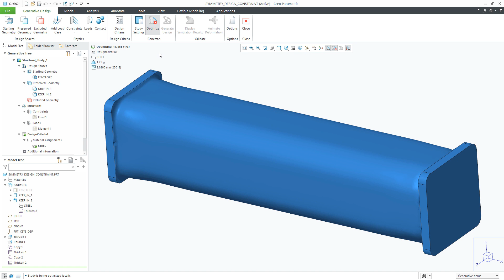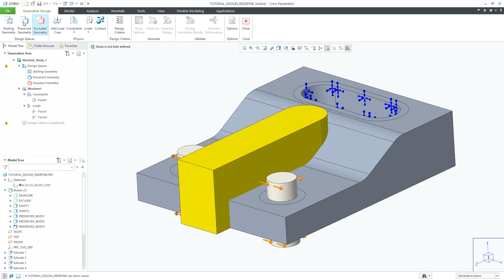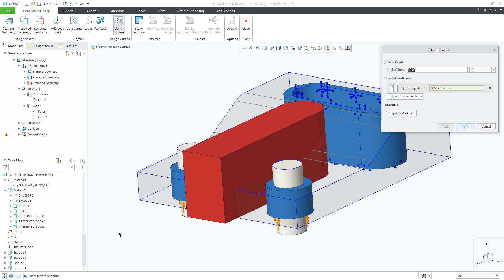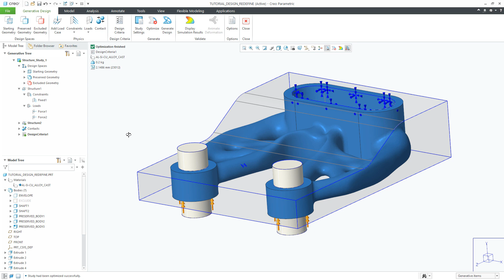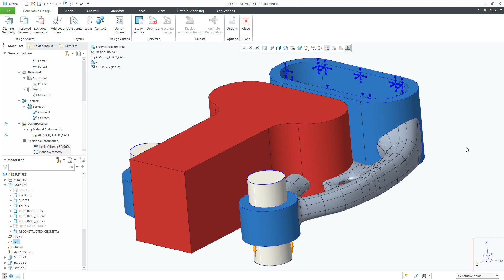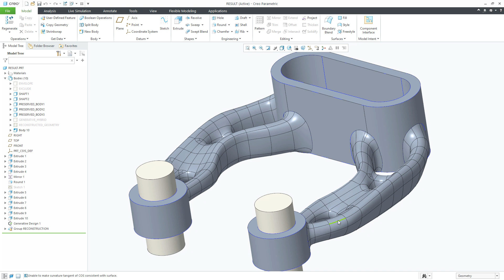Creo Generative Topology Optimization Extension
This video demos the new Generative Topology Optimization extension, powered by Frustum, which combines topology optimization and simulation algorithms to generate a series of optimized results focused on manufacturing criteria, running seamlessly in Creo Parametric. This was introduced in Creo 7.0.